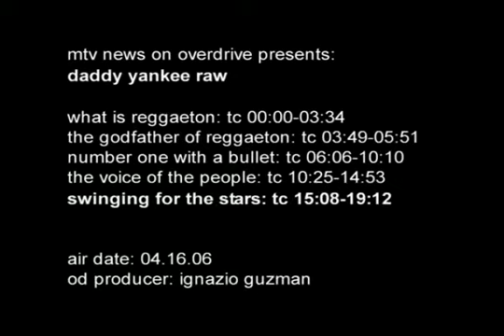MTV: DADDY YANKEE RAW (2006)